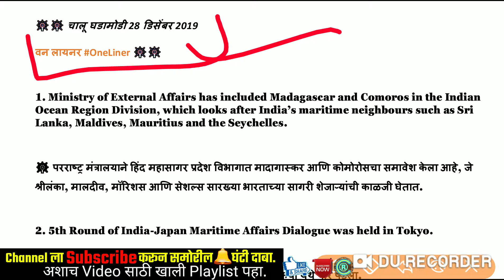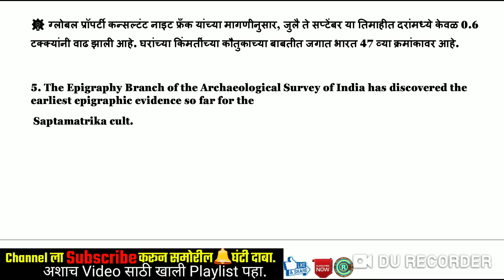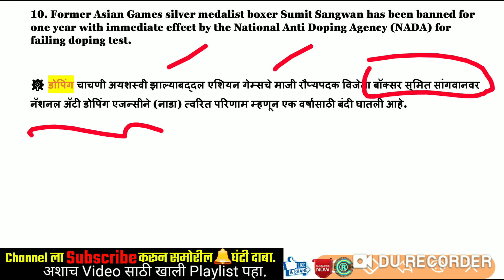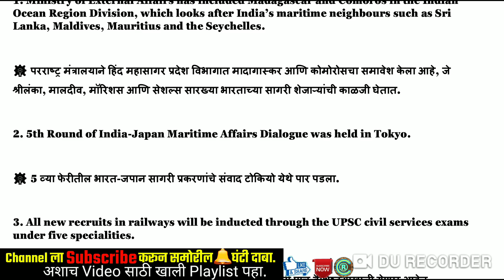28 Dec 2019 - One Liner Current Affairs | महत्त्वाच्या चालू घडामोडी